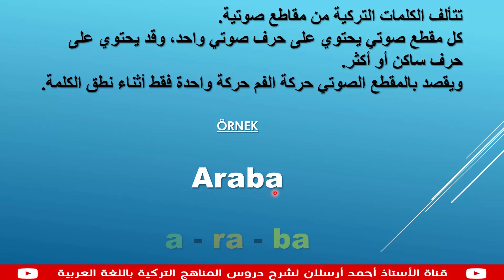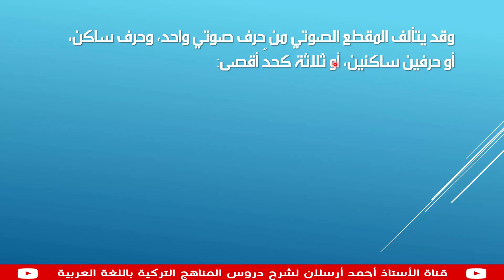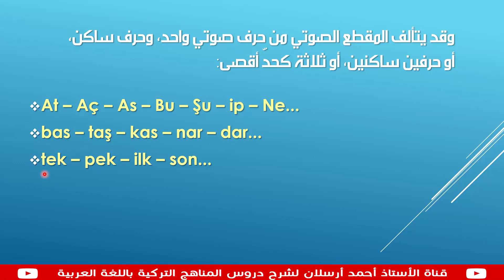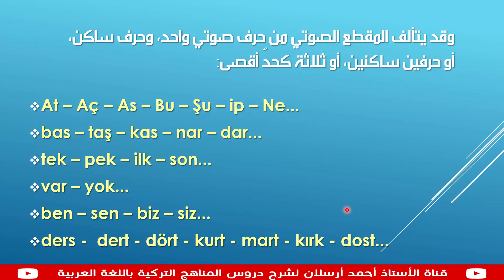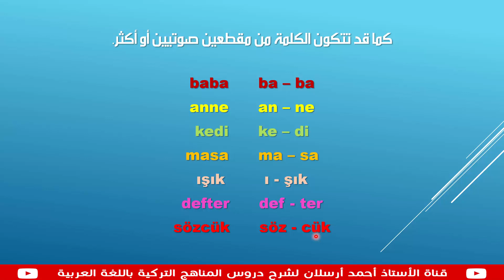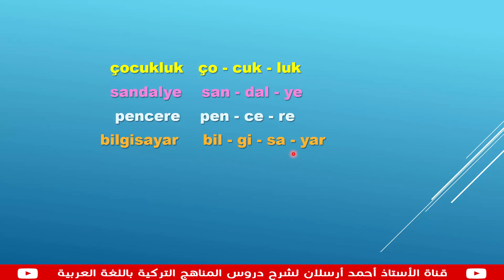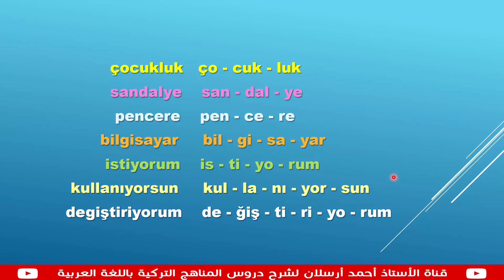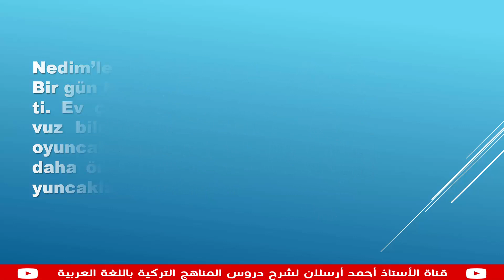الدرس الثاني من دروس قواعد اللغة التركية - المقاطع الصوتية HECELER